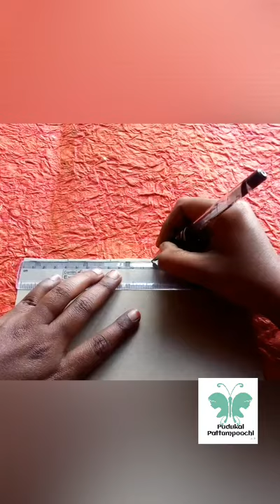Home made jigsaw puzzle